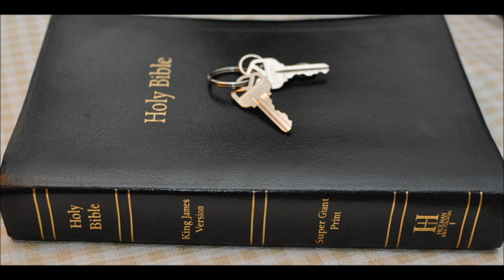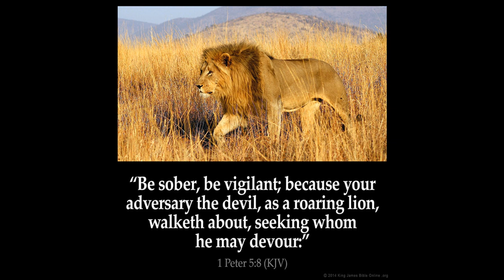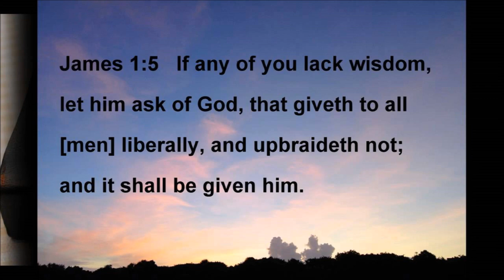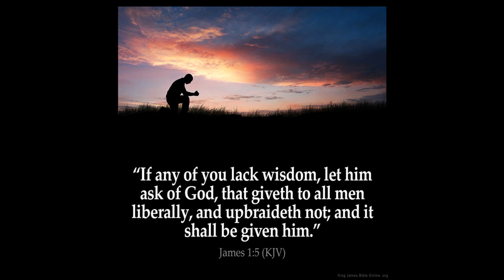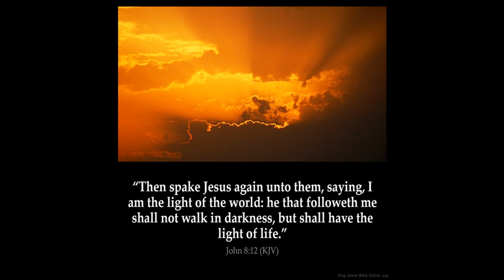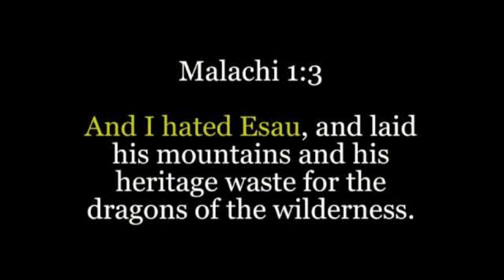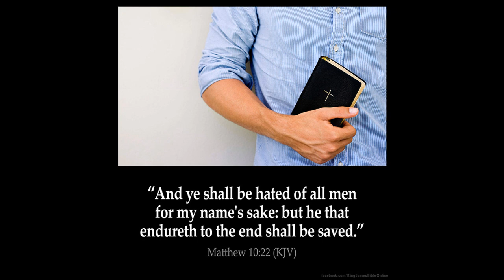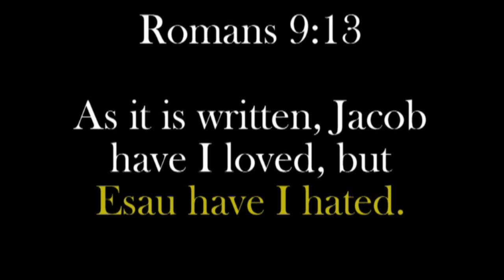Deception of Satan or God? Part 1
Satan is called the Father of lies.
Sometimes the Lord deceives sinners too.